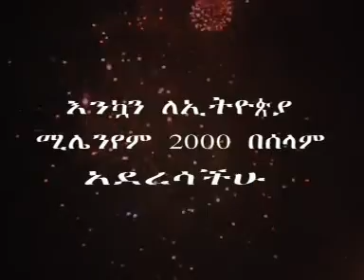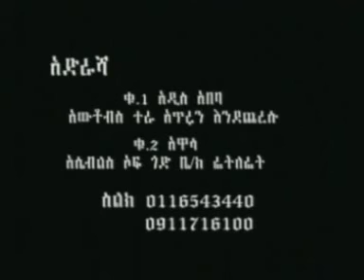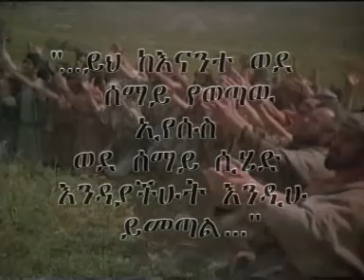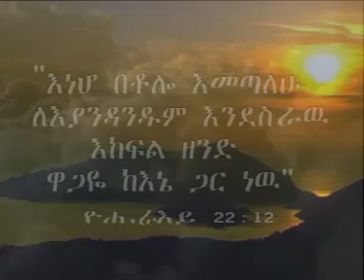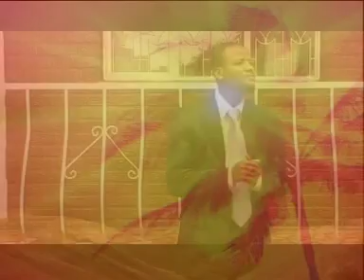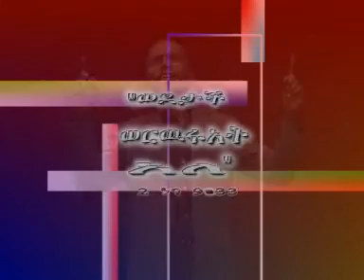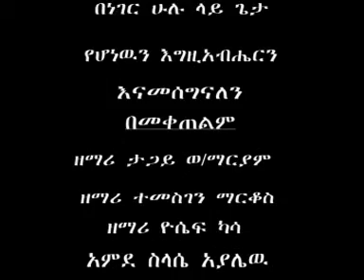Tagay W/Mariam, Temesgen Markos And Yosef Kassa VCD Collection (Eyesus Yimetal) 2000 / 2007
Tagay W/Mariam, Temesgen Markos And Yosef Kassa Mezmur Collection VCD (Eyesus Yimetal) 2000 / 2007
ታጋይ ወ/ማሪያም : ተመስገን ማርቆስ እና ዮሴፍ ካሳ መዝሙር ኮሌክሽን ቪሲዲ (ኢየሱስ ይመጣል) 2000 ዓ.ም / 2007
የ3 ዘማሪዎች ቪሲዲ ኮሌክሽን
3 Gospel Singers VCD Collection
Full Video
ሙሉ ቪዲዮ

ሳቤህ ፊልም ፕሮዳክሽን

Amde Selassie Ayalew
Sabeh Film Production

00:00 - Introduction (መግቢያ)
02:47 - ጌታ ነው (ታጋይ) / Geta New (Tagay) ft. Teddy Tadesse And Tsebaot Girma (Elu)
08:20 - ኢየሱስ ይመጣል (ታጋይ እና ተመስገን) / Eyesus Yimetal (Tagay And Temesgen) | ጌታ ኢየሱስ ተመልሶ ይመጣል
12:21 - ያለኝ ቋንቋ (ታጋይ) / Yalegne Kuankua (Tagay)
18:15 - የኔ ነህ (ዮሴፍ) / Yene Neh (Yosef)
24:54 - ማነው (ታጋይ) / Manew (Tagay) feat. Teddy Tadesse
30:17 - ባለውለታዬ / አየሁ (ተመስገን) / Balewuletaye / Ayehu (Temesgen) ft. Teddy Tadesse
35:05 - ይነሳሉ (ታጋይ) / Yinesalu (Tagay) featuring Teddy Tadesse
41:03 - The End Credits

Tagay W/Mariam, Temesgen Markos & Yosef Kassa VCD Collection (2007)
ኢየሱስ ይመጣል!!! 2000 ዓ.ም.